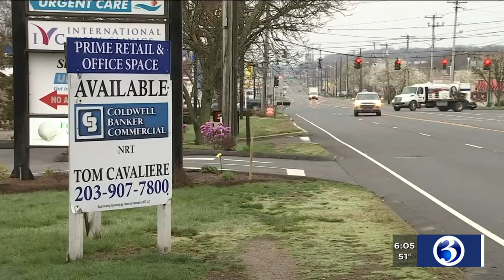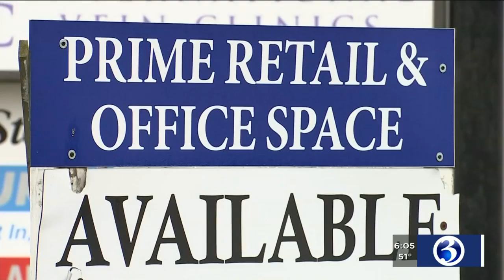VIDEO: COVID-19 may have long-lasting effect on commercial real estate market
With only essential business operating in CT, many businesses big and small have shut down and the future is uncertain.